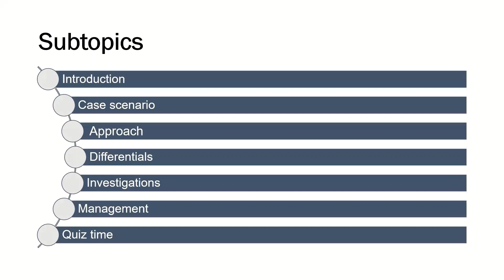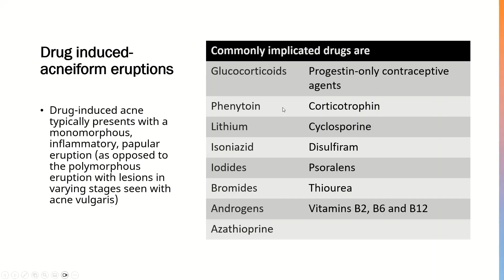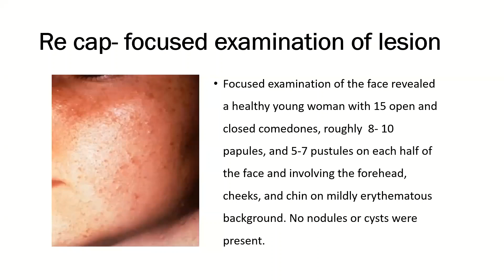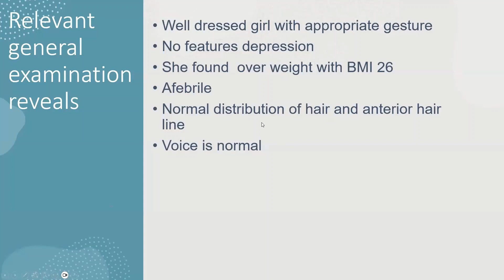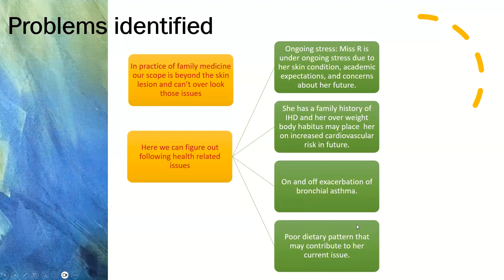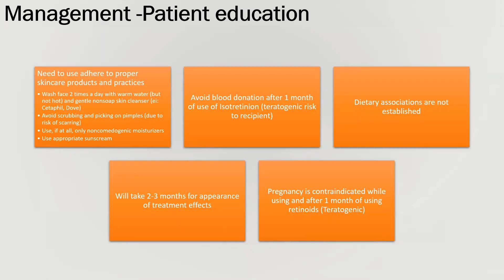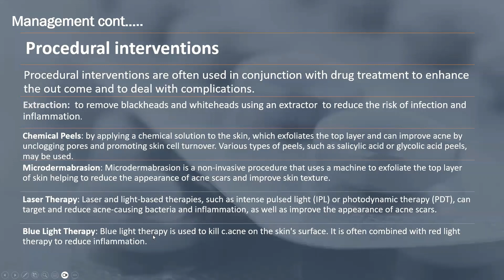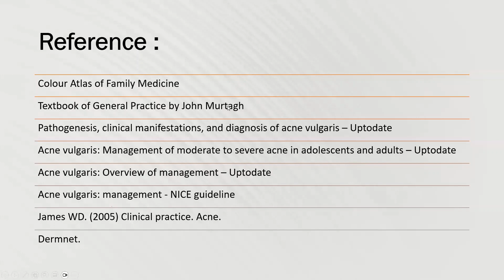A teen with a skin lesion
Join us for an insightful case-based discussion on a teenage girl's journey to clearer skin! 🌟 Learn how a seemingly common facial rash was diagnosed as acne, and explore various presentations and effective management strategies.